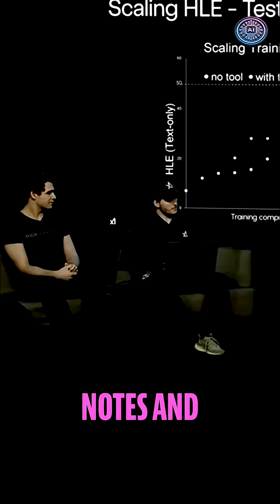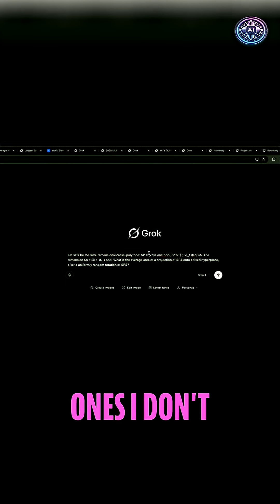Grok IV Heavy: Multi-Agent AI Solves Complex Problems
Grokful uses multiple AI agents to tackle problems, sharing solutions and comparing notes for optimal results. See how it performs on tough math and real-world challenges. It is the new study group.